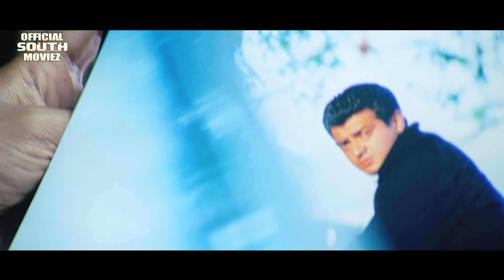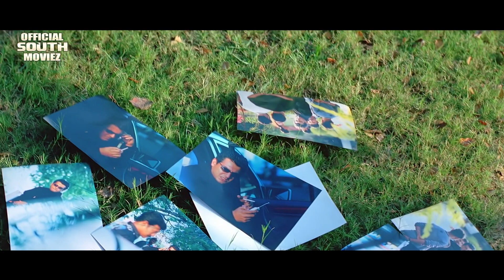हीरोइन अजित की असलियत से हुई खुश | Happy with heroine Ajith's reality | Main Hoon soldier | Clip #9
Watch Best Scene : हीरोइन अजित की असलियत से हुई खुश | Happy with heroine Ajith's reality | Main hoon soldier | Clip # 9
Movie : Main Hoon Soldier (Jana)
Starcast : Ajith, Sneha, Raghuvaran & Others
Director : Shaji Kailas
Banner : Official South Moviez